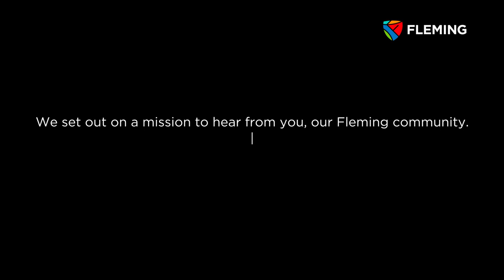OUR Fleming. OUR Stories Trailer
We set out on a mission to hear from you, our Fleming community. Your pandemic struggles, your reality, your experience, but most importantly your RESILIENCE. Listen to the full stories from our Fleming community.